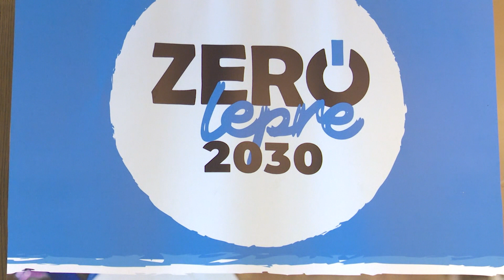Le Flash de 10 Heures de RTI 1 du 03 juin 2022 par Hamza Diaby